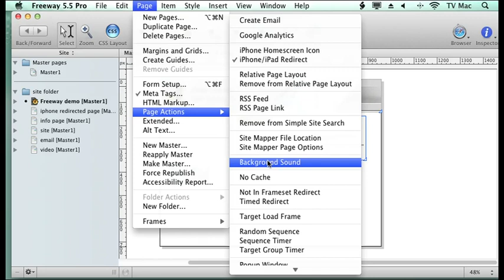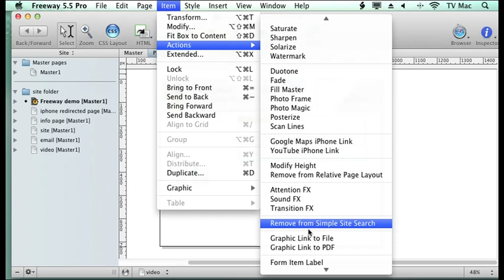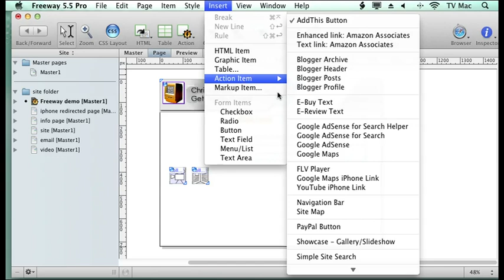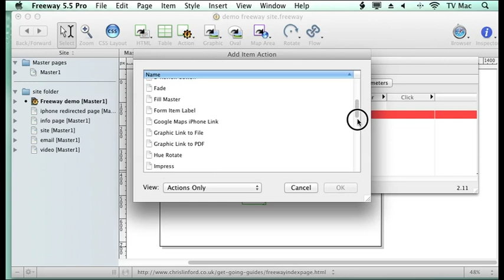Freeway Lesson 32 - Freeway Actions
Freeway Actions allow you to add a wide range of content and features to your website. Most of these are free for you to download and use.